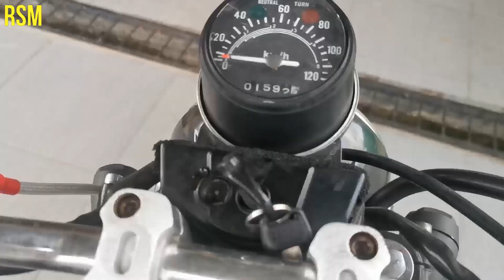Tiger Japstyle Custom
Jika ada pertanyaan bisa coment dibawah ya gan😀

Dan jika ada yang salah atau masukkan bisa dicantumkan 😀

Ini sedikit Review aja ya,Motornya blm selesai semua sih 😃
Ada beberapa yang belum,tapi ya semoga menghibur dan bermanfaat bagi kalian semua 😃